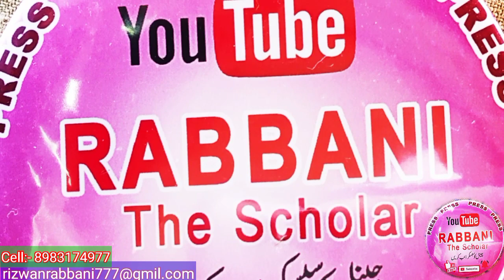Madrasa Siddique Akbar k Talba ne Manaya is tarah yume Jamhooriya